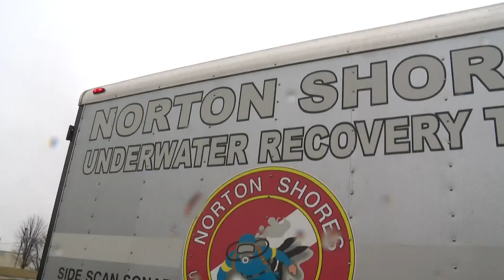Ice fisherman in Muskegon discovers submerged car near Heritage Landing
An ice fisherman in Muskegon helped discover a stolen vehicle submerged under the ice in the area of Heritage Landing.

According to the Muskegon Police Department, the fisherman was using a camera and spotted a vehicle on Monday.

On Tuesday, Muskegon PD officers, Firefighters from the Muskegon Fire Dept. and the Norton Shores Fire Dept. conducted a search of the area.

They confirmed what the fisherman's camera captured: a vehicle was submerged about 13 feet below the surface.